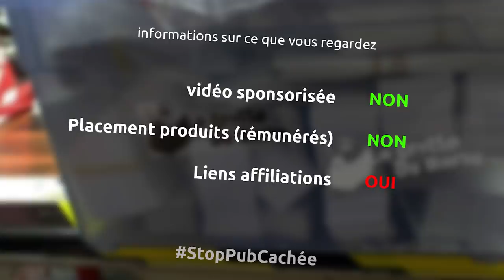cloueur électrique VS cloueur pneumatique - Versus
et oui aujourd'hui pour ce premier épisode de "Versus" j'essaye de mettre en opposition cloueur électrique VS pneumatique

le matériel
cloueur électrique AEG
cloueur pneumatique
clous 25mm
clous 50mm

la musique
Hey Girl - Topher Mohr and Alex Elena
Passed - Riot
Pressure - Riot
Sunflower - Topher Mohr and Alex Elena
Thelepathic drive - Silent partner